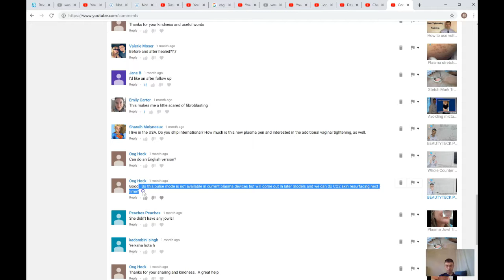Plasma, the pusle mode?